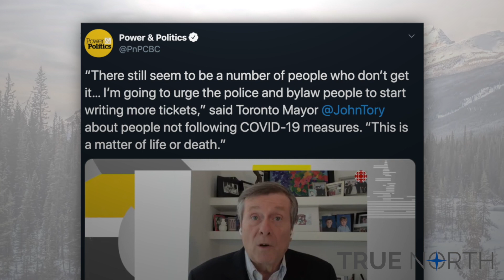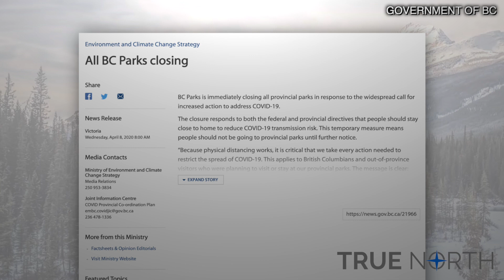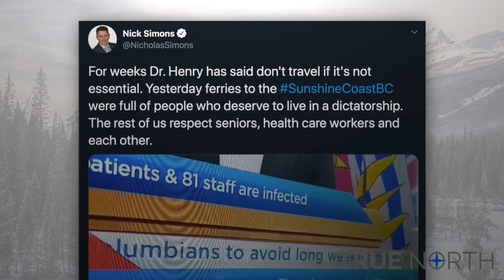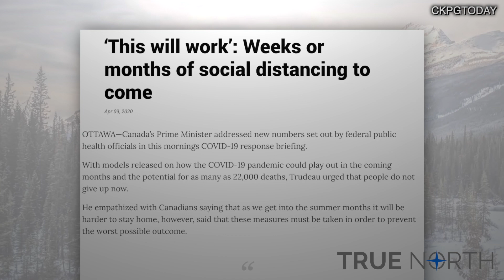Another week of fewer freedoms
One month after the World Health Organization declared the coronavirus outbreak a pandemic, it is almost impossible to keep up with the number of complaints received and fines issued to Canadians who fail to properly socially distance.

Authorities across Canada are instituting stronger measures to keep Canadians isolated and indoors.

True North’s Lindsay Shepherd covers the new developments in the sphere of civil liberties.